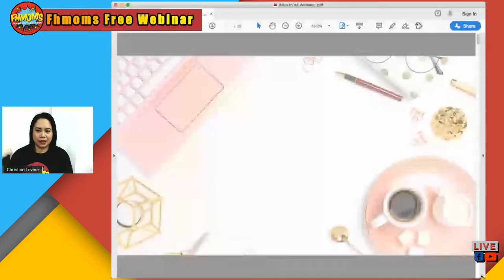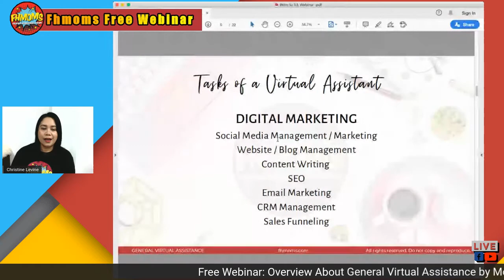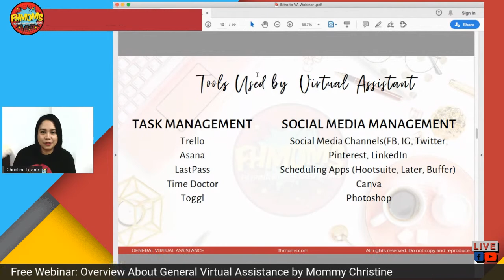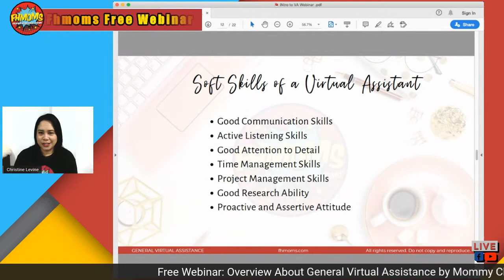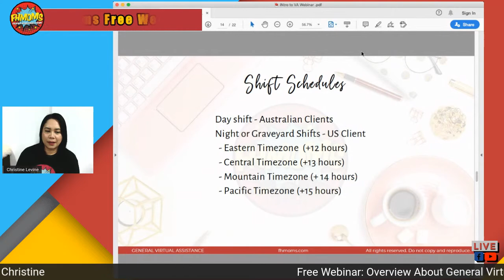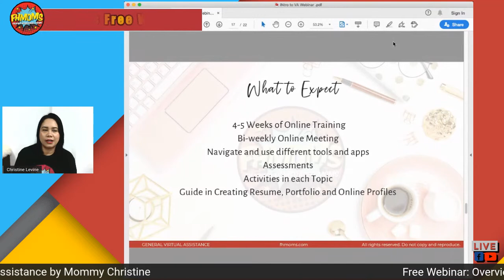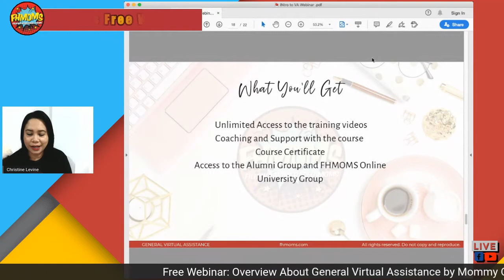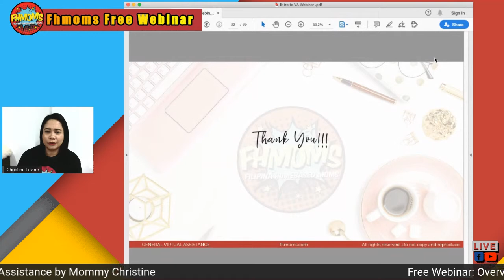Free Webinar: Overview about General Virtual Assistance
ABOUT THE VIRTUAL ASSISTANCE COURSE:
It is an online course, which is a combination of online meetings and training videos.
The course fee is Php 3000  and training will start on May 18.
Class will run in 2-5 weeks and the schedule of the online meeting is set at 9 pm or 10 pm with 1-2 hours duration.
It includes Hands-on Training or actual navigation of the tools and applications used by VAs.

VIRTUAL ASSISTANCE COURSE OUTLINE
ADMINISTRATIVE TASKS OF A VA
SOCIAL MEDIA MANAGEMENT
WEBSITE MANAGEMENT
EMAIL MARKETING

WHAT YOU'LL GET AFTER THE TRAINING:
Certificate of Completion
Unlimited Access to the Training Videos
Unlimited Support Coaching Session related to the course and job application
Access to FHMoms Online University where a lot of online job opportunities are posted.

Avail the PHP 3000 enrollment fee until May 15, 2020.

➥CLICK THE REMINDER BUTTON TO GET NOTIFIED ONCE  LIVE!!!